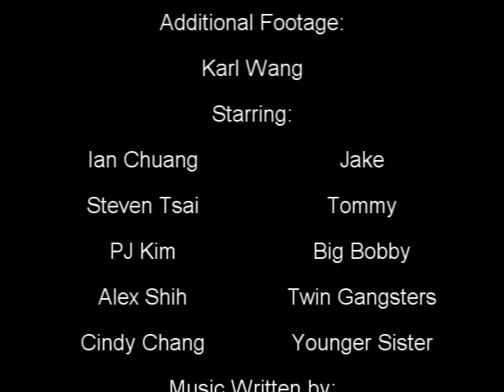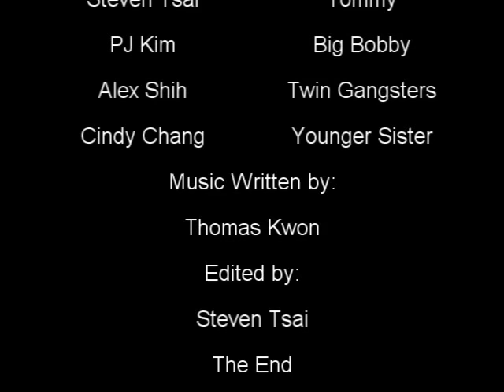The Last Assignment.mov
This is my tribute to my love for films by Jean - Pierre Melville and Film Noir